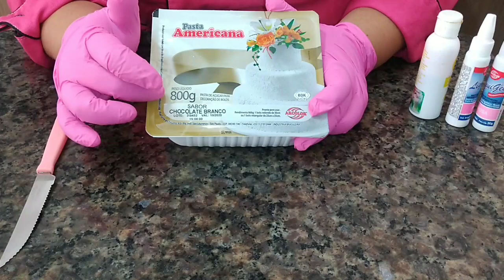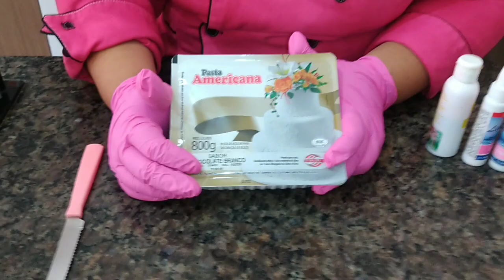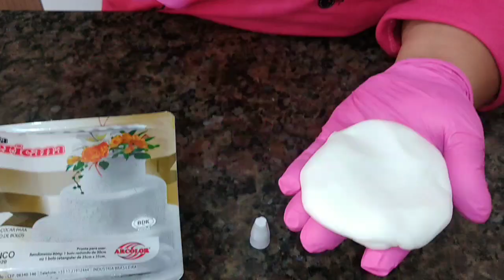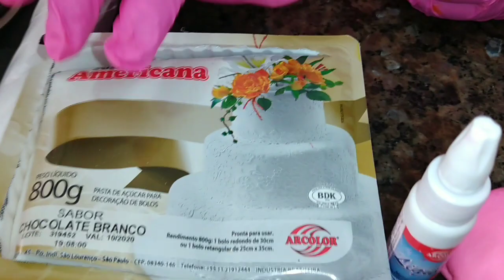Como tingir pasta americana para você personalizar seus doces finos e bolos